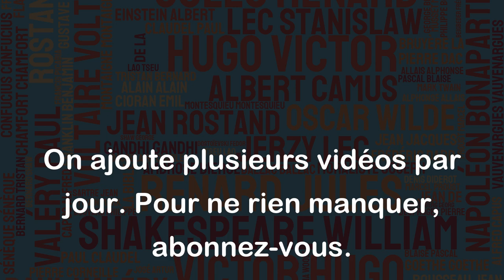Il n'y a pas moyen d'éviter la guerre ; elle ne peut être que différée au profit des autres.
La citation de Machiavel souligne malheureusement une réalité dérangeante : que la guerre est une réalité permanente dans les relations internationales. Selon cette citation, il serait impossible de l'éviter complètement, et tout ce qui peut être fait, c'est de la retarder. Cette idée rejoint la théorie de la guerre juste dans laquelle la guerre doit être entreprise pour défendre la sécurité et les intérêts de l'État. Bien que cela puisse être vrai dans certaines situations, il est toujours important de chercher des alternatives à la guerre et de travailler ensemble pour résoudre les conflits de manière pacifique.